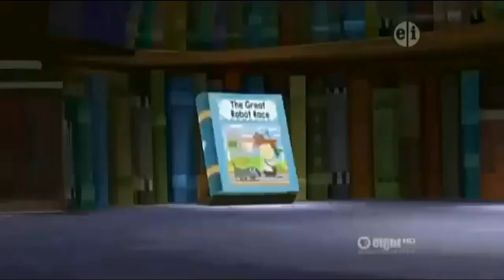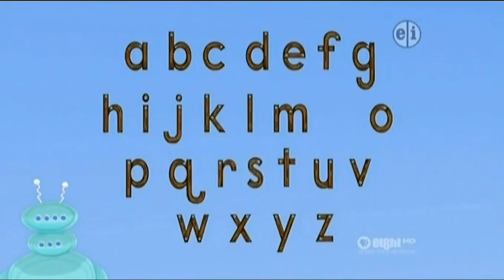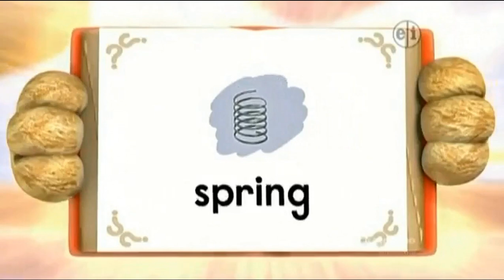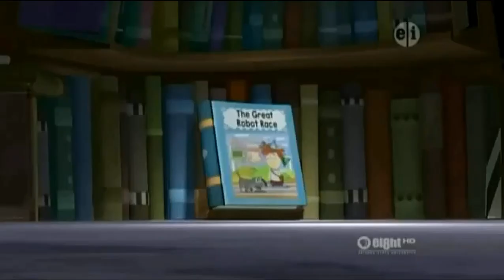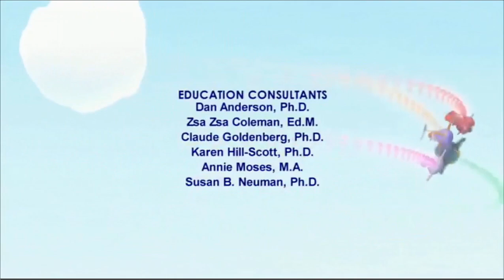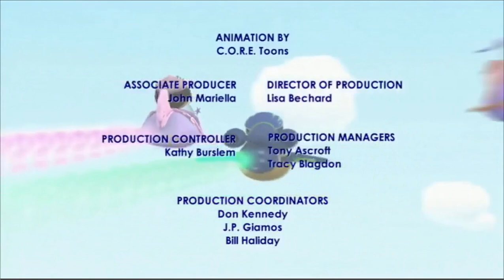S2E9 Super Why! The Great Robot Race